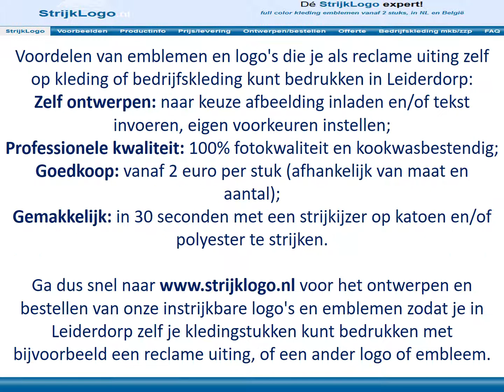Reclame kleding bedrukken Leiderdorp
Voordelen van emblemen en logo's die je als reclame uiting zelf op kleding of bedrijfskleding kunt bedrukken in Leiderdorp:
Gemakkelijk: in 30 seconden met een strijkijzer op katoen en/of polyester te strijken.

Ga dus snel naar voor het ontwerpen en bestellen van onze instrijkbare logo's en emblemen zodat je in Leiderdorp zelf je kledingstukken kunt bedrukken met bijvoorbeeld een reclame uiting, of een ander logo of embleem.